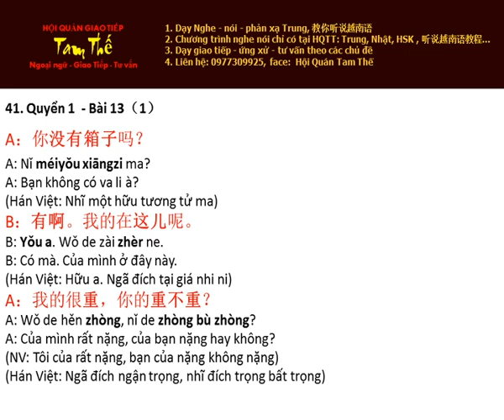Bai 41 箱子重不重？Vali nặng hay không - Nghe Noi Han Ngu Quyen 1 Bai 13 P1